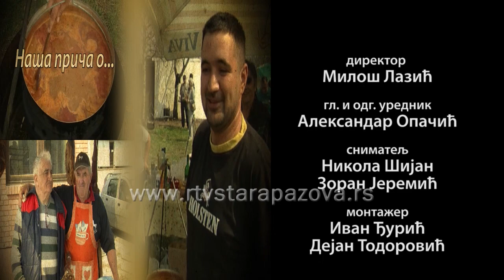Naša priča o tekvondistima